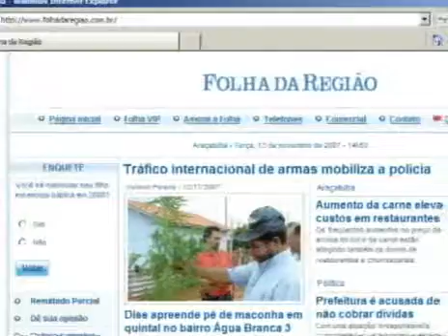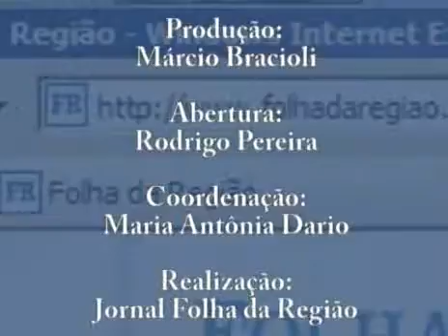Programa Folhanet - 07/03/2008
Programa gravado na redação da Folha da Região de Araçatuba com destaques da edição desta sexta-feira (07/03/08)